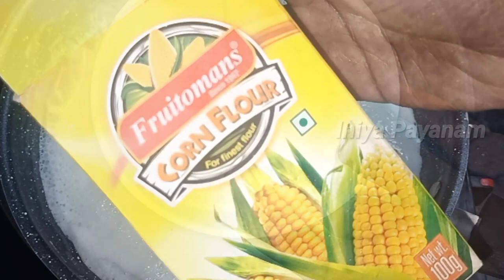⛱️ Muskmelon Icecream 🥭 Mango Smoothie Combo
Explore fun and nutritious recipes for both kids and adults. From tasty snacks to wholesome meals, we've got your family covered. Plus, discover handy kitchen tips to make cooking a joy. 🥦👨‍👩‍👧‍👦

mala’s mango crush,summer drinks recipe at home in tamil,summer juice in tamil,summer recipe in tamil,muskmelon lassie in tamil,summer drinks recipe in tamil,muskmelon benefits in tamil,muskmelon juice,thick and creamy smoothie,5 tips for thick and creamy smoothie bowls,muskmelon recipes,musk melon smoothie,muskmelon smoothie,muskmelon,lassi recipe in tamil,fruit lassi recipe in tamil,muskmelon ice cream,summer drink,summer drinks

snackssnacks recipe in malayalam,snacks recipe in tamil,special snacks,snacks in kannada,snacks in telugu,evening snacks,teatime snacks

வீட்டு ஹேக்ஸ், சமையல் ஹேக்ஸ், வீட்டு அதிசயங்கள், குக்கின் குறிப்புகள், அறுவை வழிகள், குக்கின் செய்திகள், வீட்டு கைதானங்கள், செயல்பாடு குறிப்புகள், உணவு எளிய தீர்வுகள்